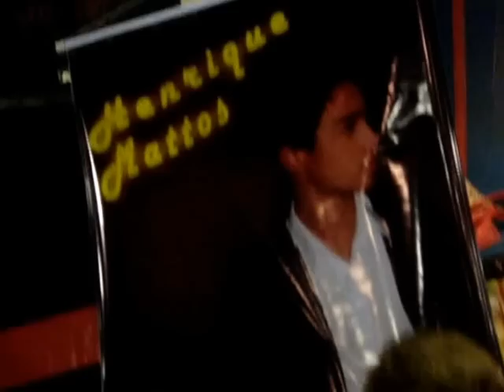Henrique Mattos & Banda.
13º Festa dos Motoristas de Alvorada do Sul - Pr.